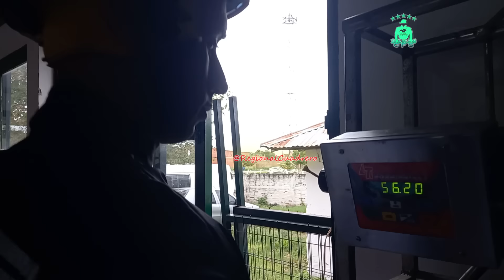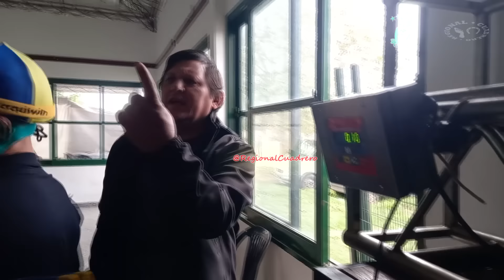IMPACTANTE SECRETS- 1° Serie Clasif- Polla de Potrillos Haras CFS-JC.Goya Ctes 11.05.24